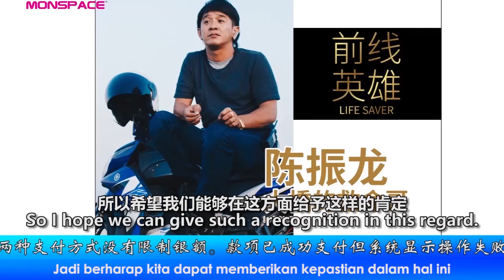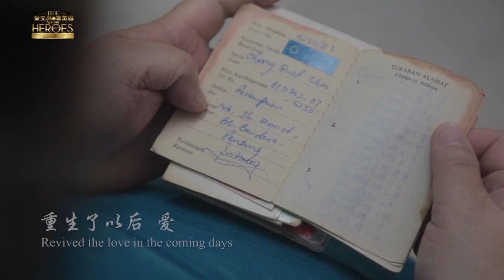《JC Paradise 217 》 Cinta tanpa batas. Pahlawan sejati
Seiring berakhirnya acara "Upacara penghargaan amal pahlawan sejati 2018", bagaimanakah perasaan Dato Sri Jessy Lai yang akan disharingkan dengan seluruh member?